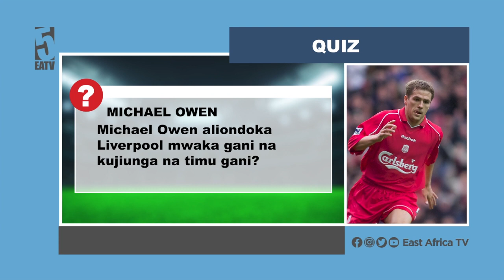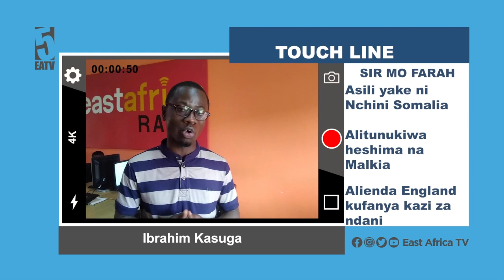Meneja wa Kagere azua balaa zito Simba | Kuhusu kuchwa msimu ujao | Neno lake ni hili